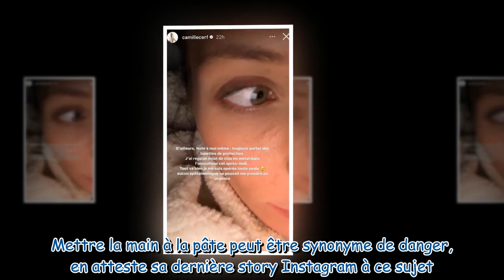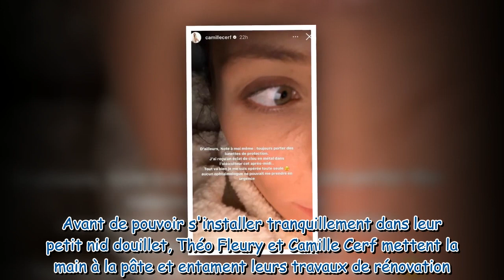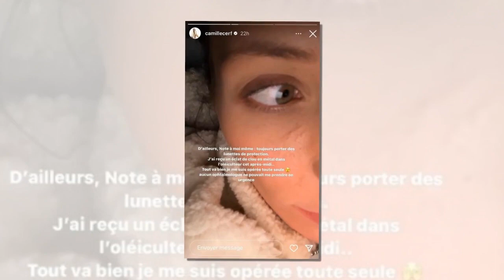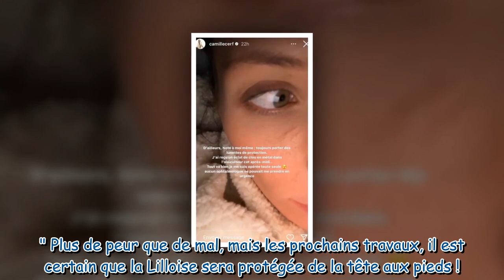« Je me suis opérée toute seule » : Camille Cerf fait des travaux chez elle qui tournent au drame